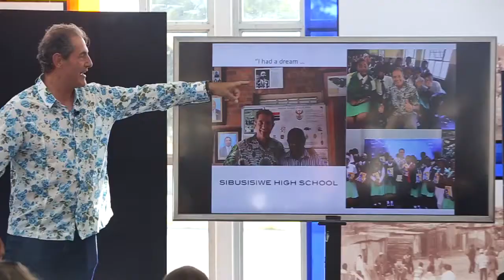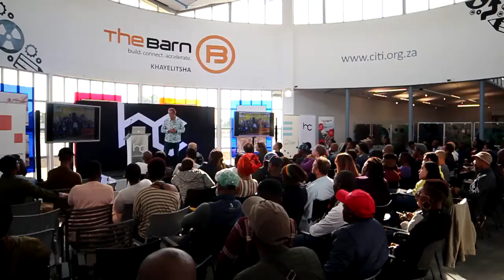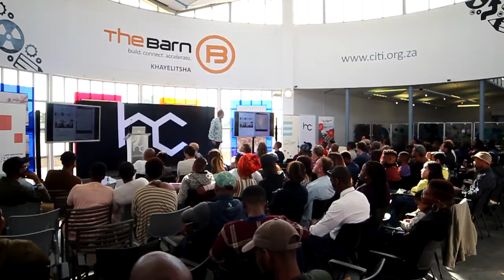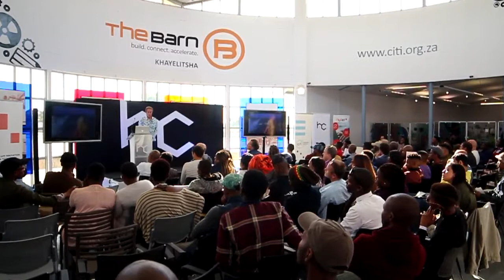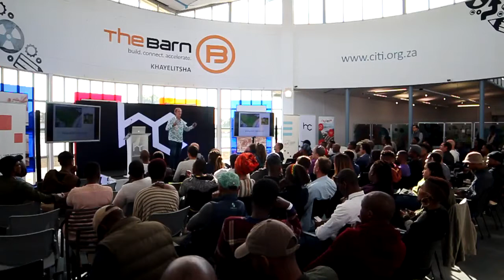Shaun Tomson: The Surfer's Code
Shaun Tomson is one of the world's most famous surfing legends. A world champion back in the 80s, Surfing Magazine calls him one of the most innovative surfers of all time. Shaun quickly adapted his worldwide fame into an entrepreneurial venture when he was 22 years old, called "Instinct", which became the number 1 brand in South Africa. He sold that brand and moved to California to work with the iconic leader of Patagonia, Yvon Chouinard, for a few years. Shaun then started the iconic surf company, Solitude, which again became a hugely successful brand. Through all of Shaun's entrepreneurial success, he formulated a framework for life, twelve steps in life that he called "The Surfer's Code". This framework changed Shaun's life, forever.

Shaun spoke on the Heavy Chef stage, hosted in June 2018 by the amazing team at Bandwidth Barn, Lookout Hill, in Khayelitsha. Shaun addressed an audience who, largely, were not familiar with Shaun's exploits. However, the young entrepreneurs in Khayelitsha were blown away by Shaun's universal message, teaching them the power of "I WILL" and how they too can achieve greatness.